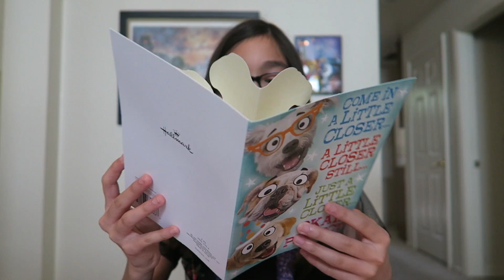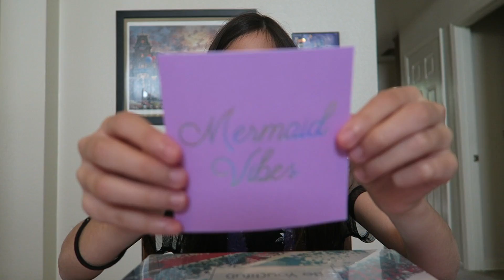MY 13TH BIRTHDAY!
AJ: _duckymomo
Vanessa: vanessamaeofficial